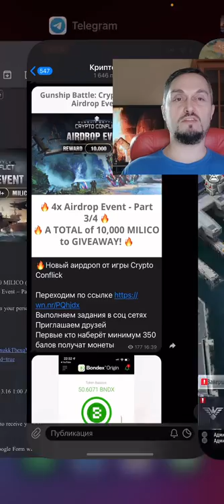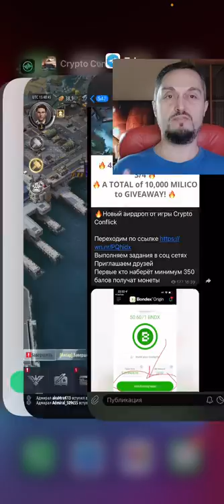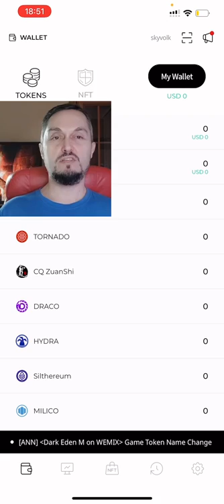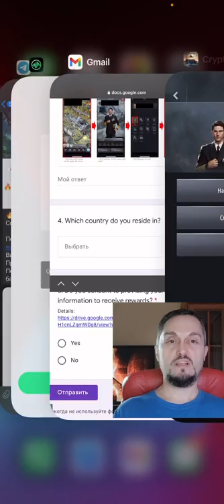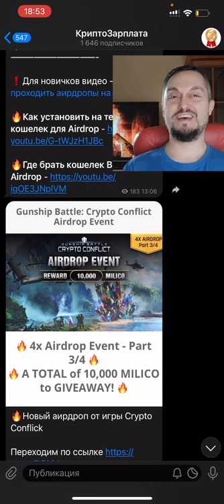NFT игры без вложений - Крипто Игры - Как заработать криптовалюту в Аирдропе?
Раздача N3 по проекту из видео закончилась, новые раздачи в моем телеграм канале

 Многие ищат nft игры без вложений и хотят знать как зарабатывать на нфт играх. НФТ сейчас у многих на слуху. В видео рассказал об одном из способов заработка nft и криптовалюты - раздачах, или как их еще называют, аирдропах от новых игровых проектов.

Игры на блокчейне сейчас в тренде, больше информации смотри в моем телеграм канале.